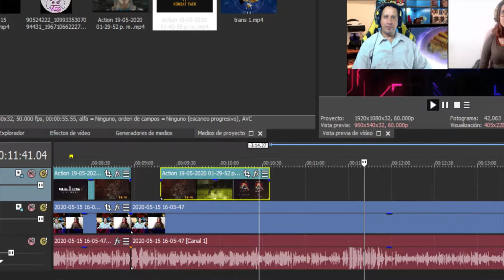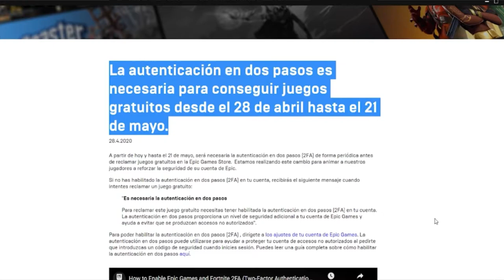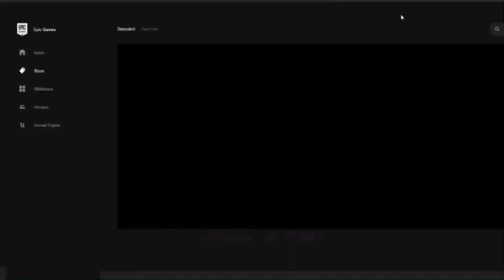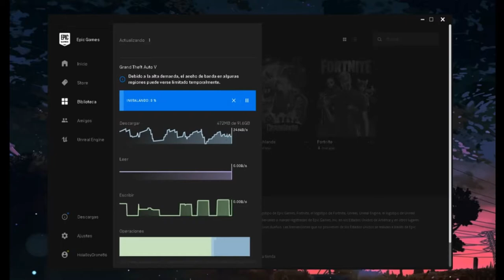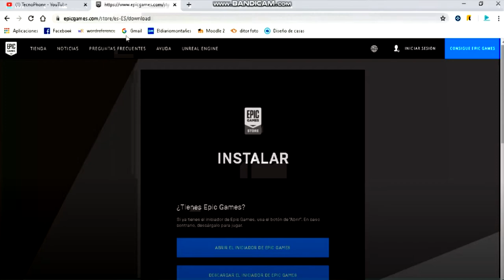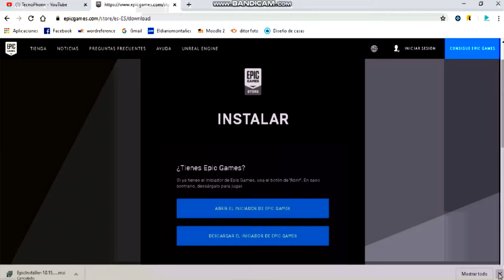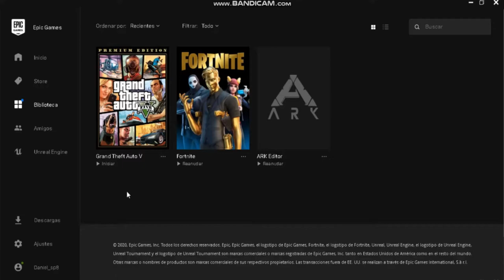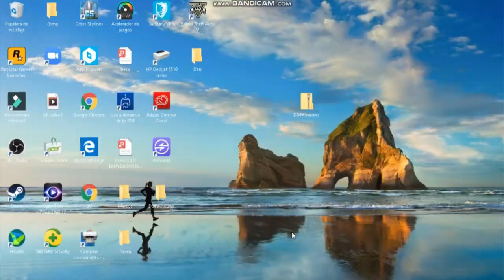Rincón del Gamer: MK11 aftermath y EPIC games regala gtaV